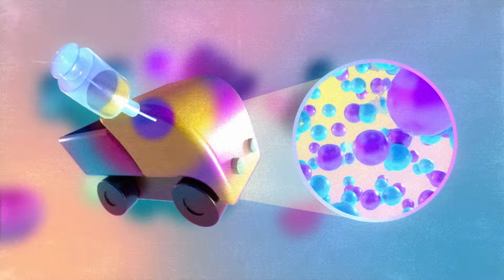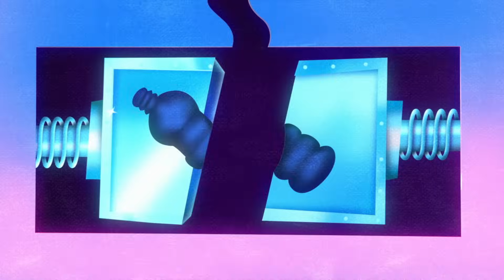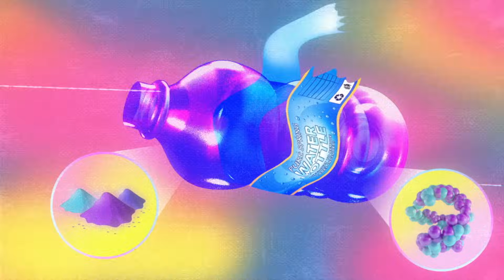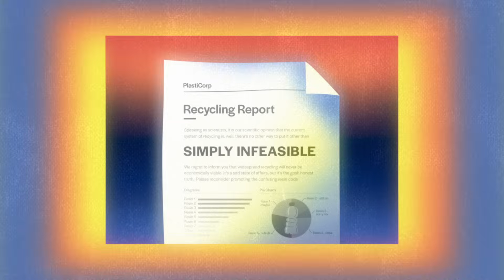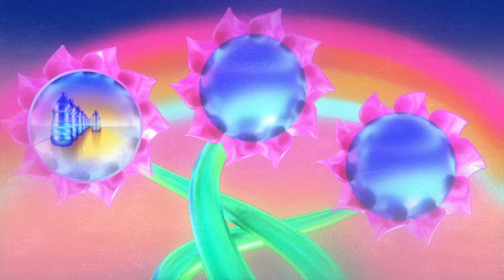¿Es realmente eficaz el reciclaje de plástico? - Shannon Odell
Si alguna vez te fijaste en la parte inferior de una botella o un vaso descartables es probable que hayas visto un símbolo de reciclaje. Al ver esto, muchas personas asumen que el artículo se debe tirar a un contenedor de reciclaje. Sin embargo, en la mayoría de los centros muchos plásticos no pueden reciclarse. De hecho, solo el 9 % se recicla cada año. ¿Por qué se reciclan tan pocos plásticos? ¿Y qué significan realmente estos símbolos? Shannon Odell lo investiga.

Lección de Shannon Odell, animación de Yuval Haker, Alon Sivan.